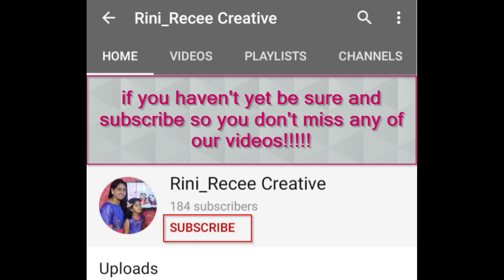Easy Breakfast recipe|| Bread Upma Recipe|| Quick Breafast recipe|| సులభంగా బ్రెడ్ ఉప్మా చేయడం ఎలా?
Rini_Recee creatives brings you Easy and Simple Breakfast Bread Upma, it can be done in 5 mins and a healthy Recipe.. if you got Bored with Routine Breakfast then Bread Upma is definitely a good option for Breakfast.